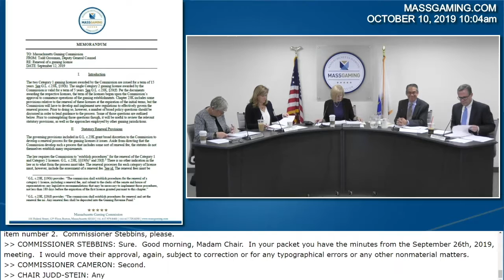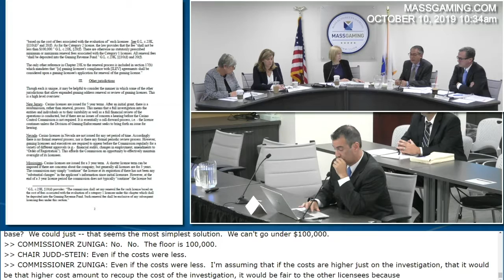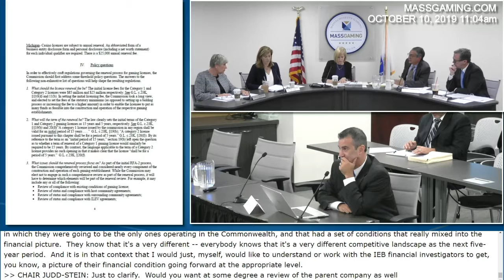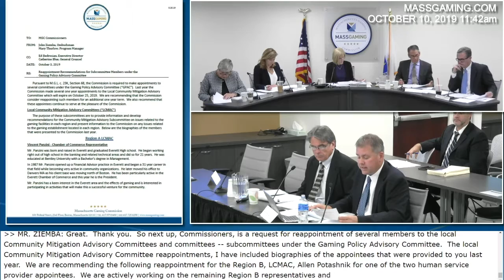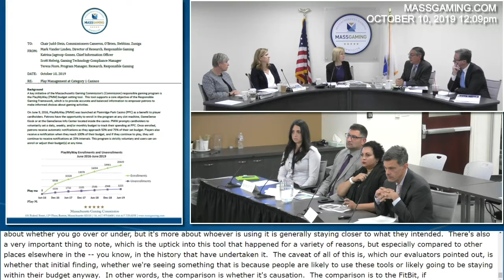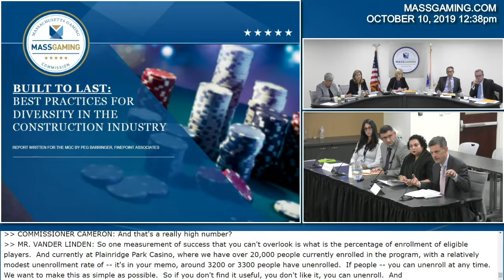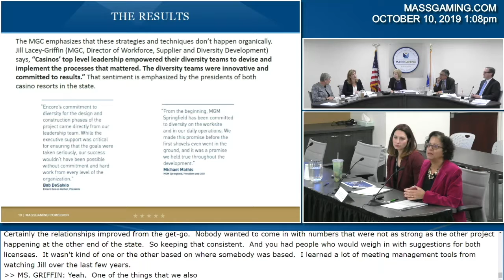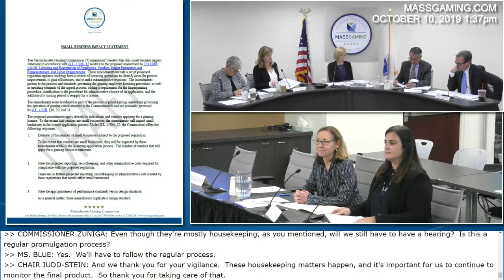MGC Meeting 10.10.19